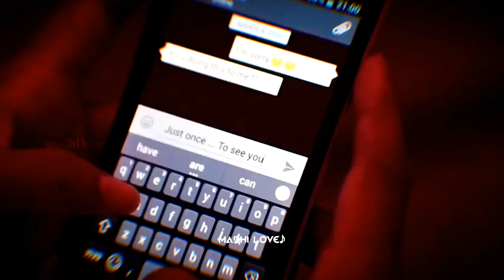உன் புன்னகையின் பின்னணியில் சிலரில் சோகம் எப்போதும்💔Poo Urave💔Tamil WhatsApp Status💔Madhilove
➤Status:💝New whatsapp status 💝
Madhi love tamil whatsapp status channel,whatsapp old videos,
whatsapp old songs,whatsapp status hindi
what sapp status
top whatsapp video in the world
30 second love video
30 second sad video
30 second love video
Whatsapp status video
30s cute love whatsapp status
30 second whatsapp
30 second story video
30 sec video story whatsapp status with lyrics
despacito eid sherin let me love you closer shape of you beliver
see you again rockeyboy clean bandit whatsapp status
whatsapp videos
WhatsApp status
30 seconds video
top 10 whatspap status video
Bollywood song status
old songs whatsapp status
whatsapp statuz,whatsapp new status,
whatsapp status video hindi, for
whatsapp songs,
whatsapp love songs,
whatsapp comedy,
whatsapp romantic song video,whatsapp romantic scene,
whatsapp romantic status video hindi,whatsapp sad status,
whatsapp emotional status,
emotional status,
new status for whatsapp,
malayalam love status,
malaysia love status,kuwaith,